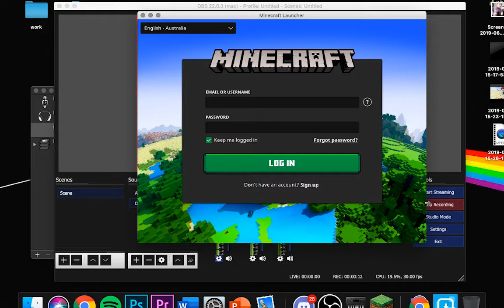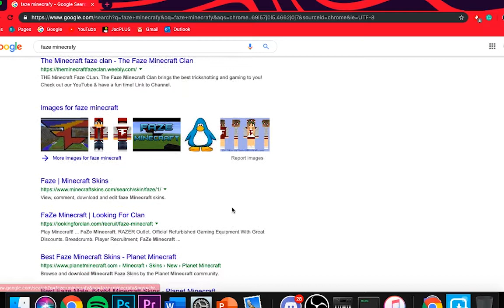WE OPENED A PORTAL IN MINECRAFT AND IT LED TO SCATLAND YOU WONT BELEIVED WHAT HAPPENED (SCARY)